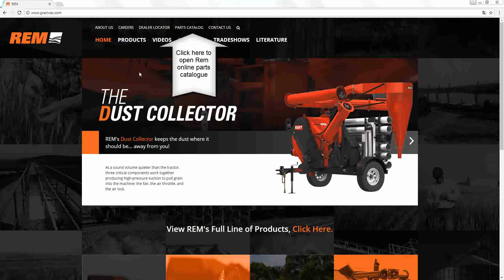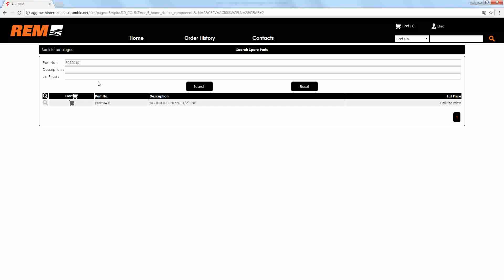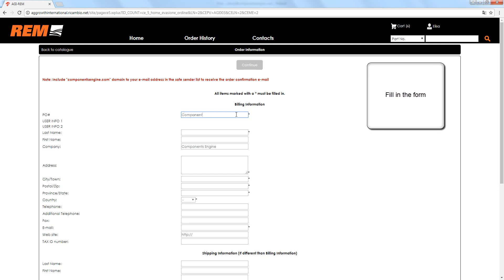Rem interactive spare parts catalogue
This video shows you how to navigate Rem service parts catalogue created with the Components Engine software.